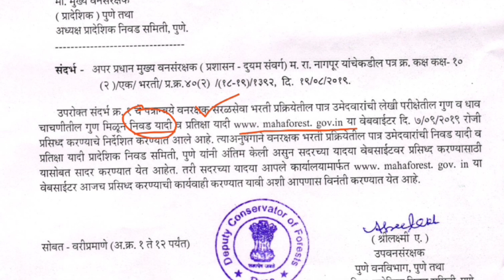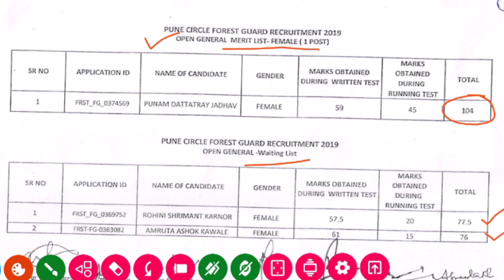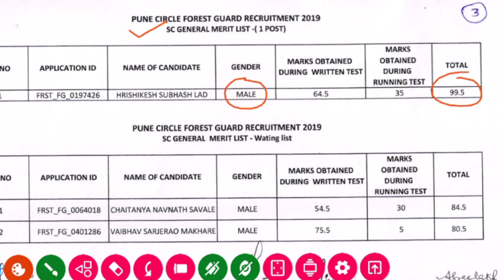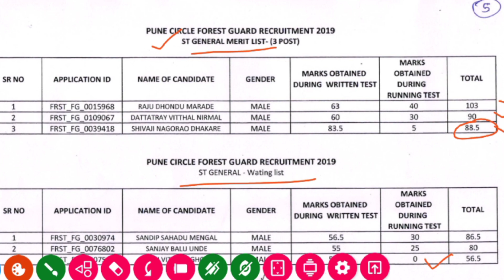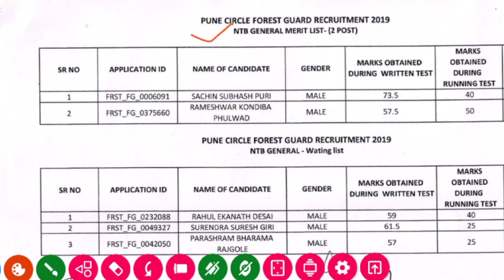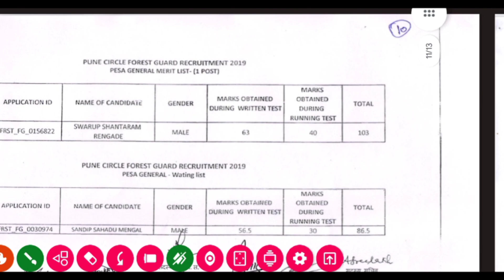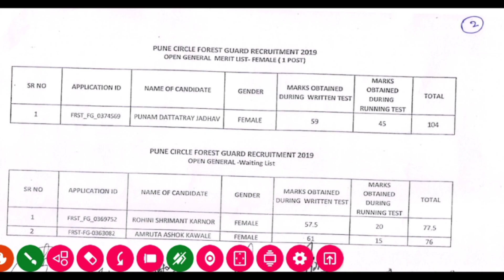वनरक्षक भरती 2023 | 2019 चा कट ऑफ लिस्ट बघा पुणे वनविभाग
नमस्कार,मित्र आणि मैत्रिणींनो, आपल्या चॅनेलवर स्वागत आहे.
M K ALL NEWS ह्या YouTube चॅनेल चा महत्वाचा उद्देश हा
आपल्याला,महाराष्ट्र शासन व भारत सरकार यांच्या सरकारी नोकरी च्या जाहिराती सर्वप्रथम,खऱ्या व विस्तृत स्वरूपात पोहचिवणे आहे.
महत्त्वाचं म्हणजे महाराष्ट्र पोलीस भरती, vanrakshak Bharti , Daru Bandi police Bharti आम्ही योग्य व अचूक माहिती देण्यासाठी नेहमी तत्पर आहोत. ह्यागोष्टीचा नेहमी तुम्हाला फायदा होईल. काही सुधारणा कारवायांची असल्यास तुम्ही आम्हाला सांगू शकता.
आपला
बिझनेस इन्क्वारी
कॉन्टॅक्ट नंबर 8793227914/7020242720